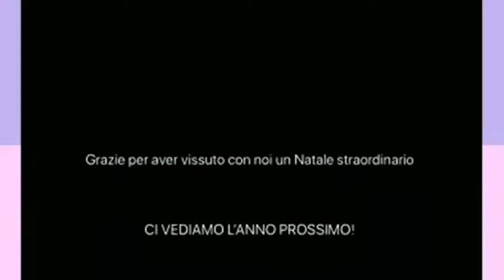Boom per la Città del Natale, video celebra il successo dell'ultima edizione